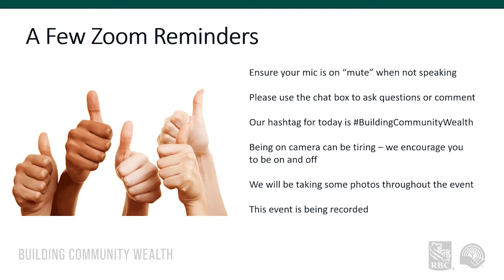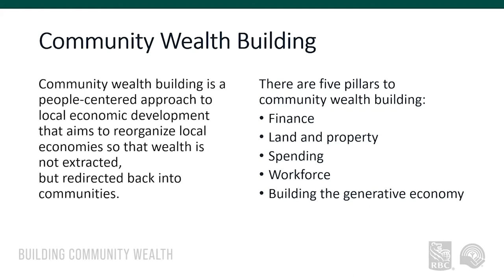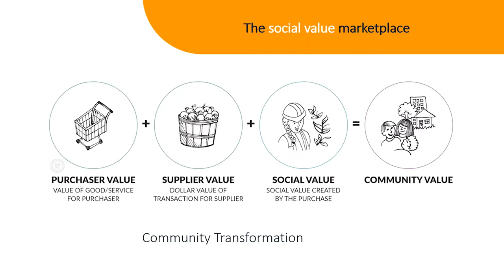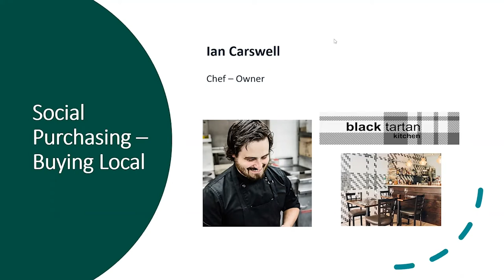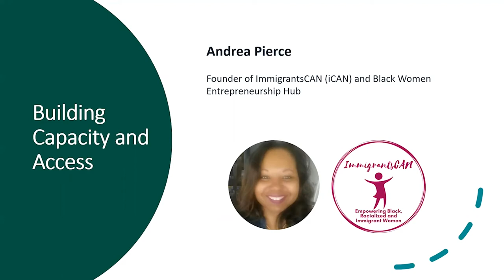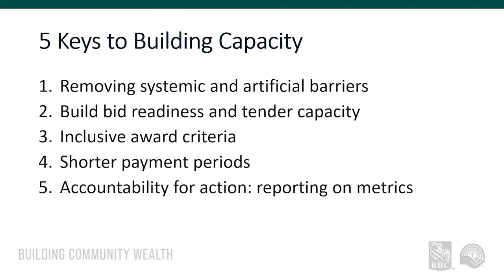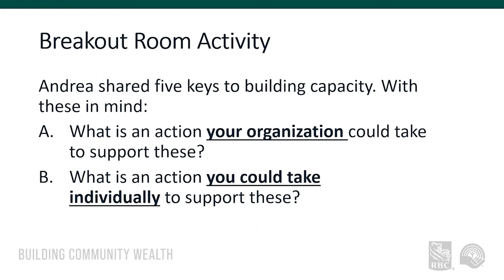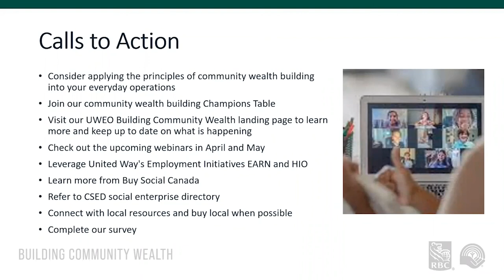Building Community Wealth: Social Procurement and Purchasing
This United Way East Ontario webinar series, powered by RBC, aims to highlight specific tools of community wealth building. This webinar focuses on social procurement and social purchasing.

Hear from experts, executives, and community partners on building a social procurement strategy, understanding how these strategies can break down barriers to resources in our community, and how these strategies are currently being implemented in business.